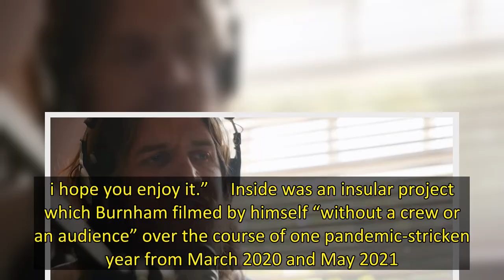Bo Burnham Releases Over An Hour Of Unseen Material From His Netflix Special ‘Inside’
Bo Burnham today dropped an edit of unreleased material from his 2021 Netflix comedy special Inside to mark the project’s one-year anniversary. He called it The Inside Outtakes.  “a year ago today,” he wrote on Instagram, “I released a special called inside. i’ve spent the last two months editing together material that i short for the special but didn’t end up using. it will be on my youtube channel in one hour. i hope you enjoy it.”     Inside was an insular project which Burnham filmed by him